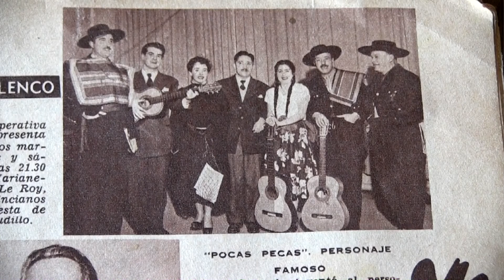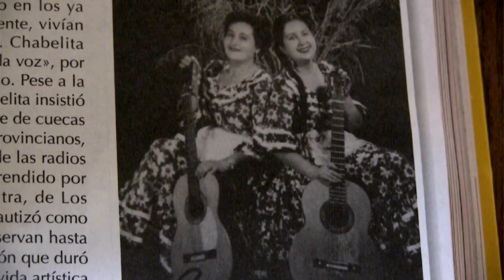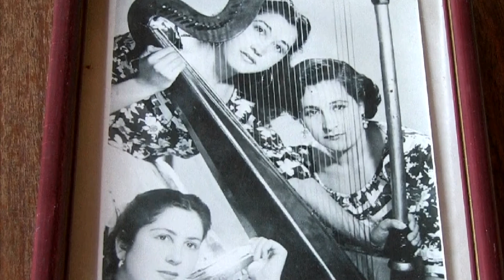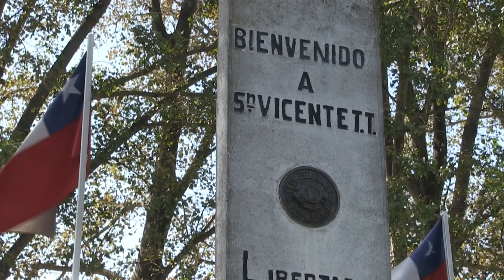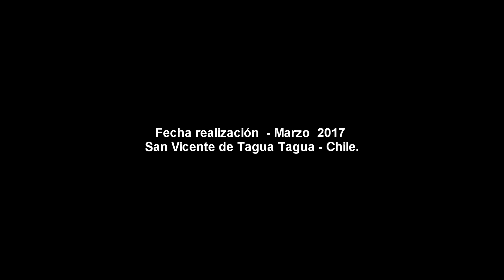LAS MORENITAS - Criaderos y Corraleros con Historia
Conducción: Marcela Medina Adán